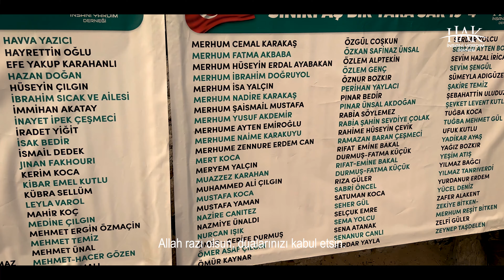SINIRI AŞ BİR YARA SAR 19.ETAP 4.KUYU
ABDULLAH HAKAN AKATAY
ABDULLAH ÜNSAL
ADEM KURT
AHMET DEDE
AHMET FARUK ŞİMŞEK
AHMET FARUK ŞİMŞEK
ALİ AYAŞ
ALİ BOZKIR
ALİ İHSAN KAMALI
AYSEL GÖKÇEN
AYŞE BEREN ÇEŞMECİ
AYŞE ÇEŞMECİ
BİROL ÇEŞMECİ
BUĞLEM KOCA
CELAL GÜNEŞ
ÇAĞLA TANRIVERDİ
ÇETİN ŞAHİN
DENİZ GÜLER
DUYGU GÖÇERGİ
ELİF ÜNAL
EMEL TOPAL
EMİNE-FATMA-SEVGİ HANIM
EMİRHAN AĞCA
EMRİYE ACAR
ERDEM ÖZBİR
ESRA KOCA
EZGİ ÖZÇAM
FATIMA ÇILGIN
FATMA ÇIKLA
FİLİSTİN ŞEHİTLER
FURKAN ÖZDEM
GÖKÇE MEVA PINARBAŞI
GÖKTUĞ ÇETİN
GÜLDANE - ŞIHI MERT
GÜLİZ İKİZ
GÜNEŞ KORKMAZER
HAİFA YUNİS
HAKAN SAMANGÜL
HALİME BAYRAMOĞLU
HALİS VAROL
HAMDİ-HURİYE ÇİMENTEPE
HARUN DEMİREL
HASAN KETENCİ
HASANE - HALİL İBRAHİM KAYMAZ
HASBİ ACAR
HAVVA KETENCİ
HAVVA YAZICI
HAYRETTİN OĞLU EFE YAKUP KARAHANLI
HAZAN DOĞAN
HÜSEYİN ÇILGIN
İBRAHİM SICAK VE AİLESİ
İMMİHAN AKATAY
İNAYET İPEK ÇEŞMECİ
İRADET YİĞİT
İSAK BEDİR
İSMAİL DEDEK
JINAN FAKHOURI
KERİM KOCA
KİBAR EMEL KUTLU
KÜBRA SELLÜM
LEYLA VAROL
MAHİR KOÇ
MEDİNE ÇILGIN
MEHMET ERGİN ÖZMAÇİN
MEHMET TEMİZ
MEHMET ÜNAL
MEHMET-HACER GÖZEN
MELİSA KAMALI
MERHUM AHMET YAYLACI
MERHUM CEMAL KARAKAŞ
MERHUM FATMA AKBABA
MERHUM HÜSEYİN ERDAL AYABAKAN
MERHUM İBRAHİM DOĞRUYOL
MERHUM İSA YALÇIN
MERHUM NADİRE KARAKAŞ
MERHUM ŞAİSMAİL MUSTAFA
MERHUM YUSUF AKDEMİR
MERHUME AYTEN EMİROĞLU
MERHUME NAİME KARAKUYU
MERHUME ZENNURE ERDEM CAN
MERT KOCA
MERYEM YALÇIN
MUAZZEZ KARAHAN
MUHAMMED ALİ ÇILGIN
MUSTAFA KOCA
MUSTAFA YAMAN
NAZİRE CANITEZ
NAZMİYE ÜNALDI
NURCAN IŞIK
ÖMER - ŞERİFE DURMUŞ
ÖMER ASAF ÇILGIN
ÖMÜR KAYNAR
ÖZGÜL COŞKUN
ÖZKAN SAFİNAZ ÜNSAL
ÖZLEM ALPTEKİN
ÖZLEM GENÇ
ÖZNUR BOZKIR
PERİHAN YAYLACI
PINAR BEDİR
PINAR ÜNSAL AKDOĞAN
RABİA SÖYLEMEZ
RABİA ŞAHİN SEVDİYE ÇOLAK
RAHİME HÜSEYİN ÇEVİK
RAMAZAN BARAN ÇEŞMECİ
RIFAT-EMİNE BAKAL  DURMUŞ-FATMA KÜÇÜK
Rıfat-Emine BAKAL Durmuş-Fatma KÜÇÜK
RIZA GÜLER
SABRİ ÖNCEL
SATUMAN KOCA
SEHER GÜL
SELÇUK EMRE
SEMA YOLCU
SENA ATANAK
SENANUR CANLI
SERDAR YAYLA
SERDAR YOLCU
SERKAN AYTEN BOZDEMİR
SEVİM HAZAL İRİCAN
SEVİM ŞENGÜL
SÜMEYLA ADIGÜZEL
ŞAKİRE TEMİZ
ŞEBAHATTİN ULUDUZ
ŞEVKET LEVENT KUTLU
TUĞBA KOCA
TUĞBA MEHMET GÜL
UFUK KUTLU
YADİKAR AYAŞ
YAĞIZ BOZKIR
YEŞİM ATIŞ
YILMAZ BAĞCI
YILMAZ TANRIVERDİ
YURDANUR ERDEM
YÜCEL DENİZ
ZAFER ALAKENT
ZEKİYE BİTKEN-MERHUM REŞİT BİTKEN
ZELFİ GÜLER
ZEYNEP TAŞDELEN